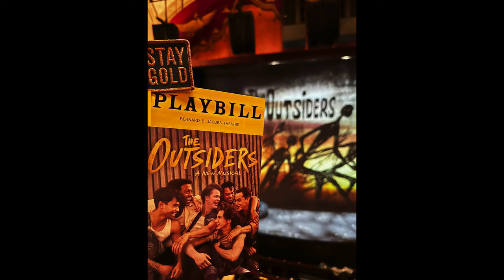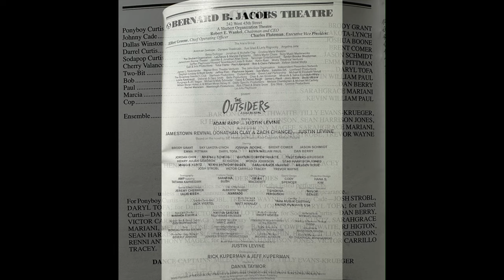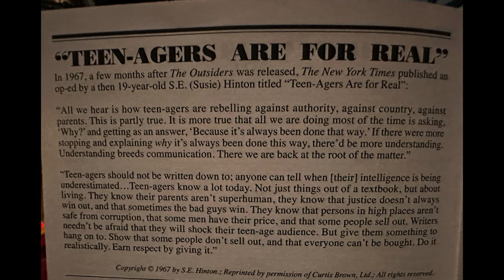THE OUTSIDERS A NEW MUSICAL FIRST PREVIEW ON BROADWAY 3-16-24 CURTAIN CALL + NIGHT'S HIGHLIGHTS (4K)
THE OUTSIDERS A New Musical on Broadway began previews March 16, 2024 at the Bernard B. Jacobs Theatre W45th St. in NYC.  This video in 4K Hi Resolution is of FULL CURTAIN CALL, exit music, playbill, stage door, merch and other highlights of this EXCITING 1st preview.  OPENING NIGHT is April 11, 2024.  From Playbill: "The Outsiders, the new musical is based on the seminal novel by S.E. Hinton & Francis Ford Coppola's landmark motion picture..."  STARRING BRODY GRANT, SKY LAKOTA-LYNCH, JOSHUA BOONE, BRENT COMER, JASON SCHMIDT, EMMA PITTMAN, DARYL TOFA, KEVIN WILLIAM PAUL and DAN BERRY.  Book by Adam Rapp with Justin Levine.  Music & Lyrics by Jamestown Revival (Jonathan Clay & Zach Chance) and Justin Levine.  Directed by Danya Taymor.  Choreography by Rick Kuperman & Jeff Kuperman.  ✅ REFER TO PINNED COMMENT for easy 3 steps to view video in (4K) High Resolution.